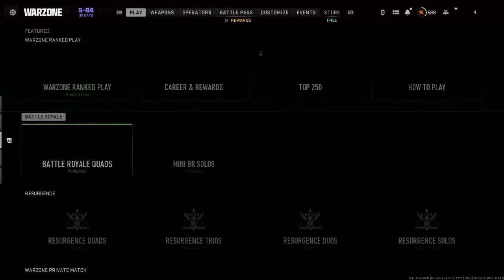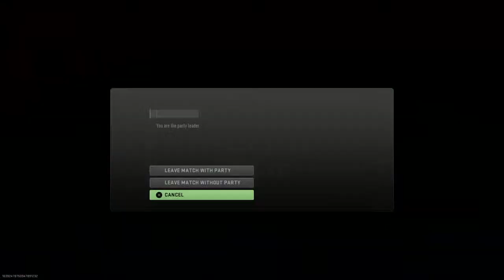j_tati's Live PS4 Broadcast